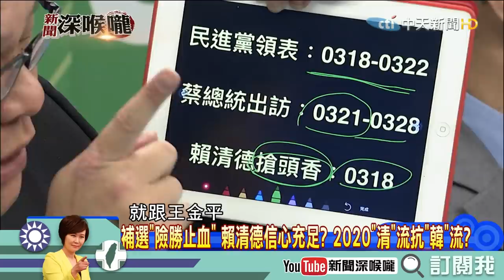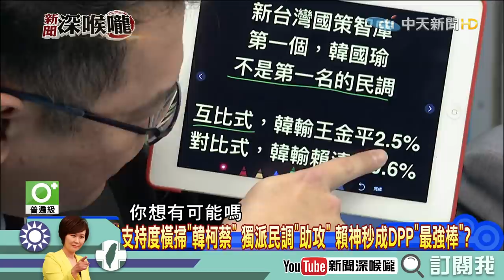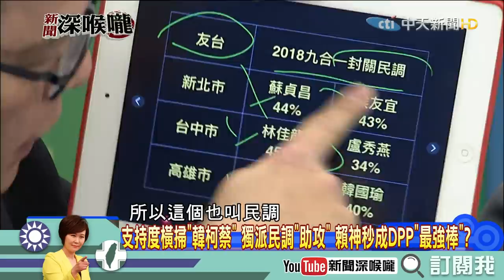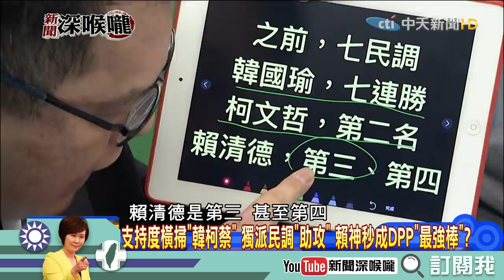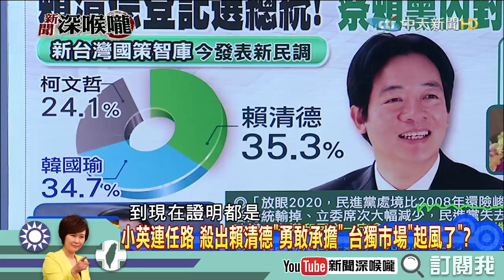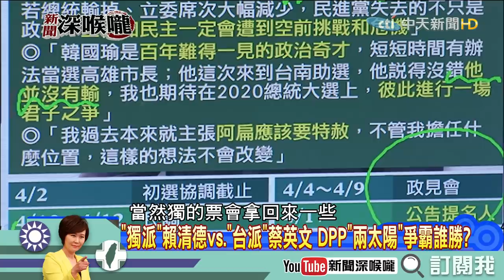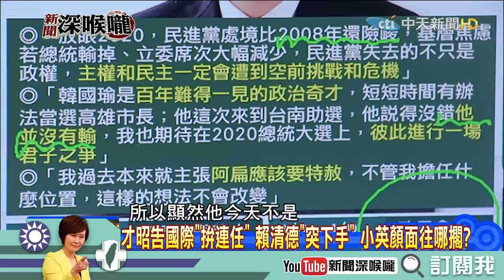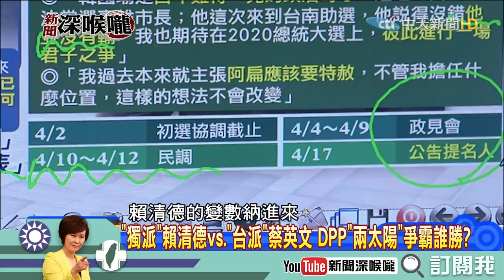《新聞深喉嚨》精彩片段 賴清德突襲式領表 民進黨內掀亂流？